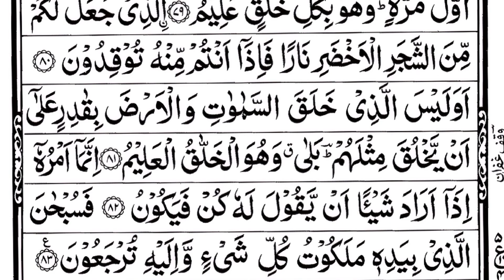Surah Yaseen Recitation By Sheikh Sudais With Arabic Text HD Fast Recitation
quran tilawat
surah yaseen hd
quran recitation short video
surah baqrah beautiful recitation
most power full quran recitation
surah baqrah  most powerful ayat
Yaseen surah beautiful voice fast
beautiful quran recitation for sleep

yasin
yasin sharif full
yasin surah